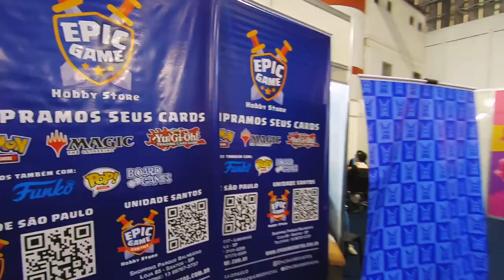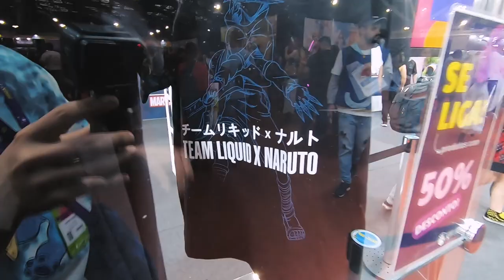ANIME FRIENDS 2023 - VLOG